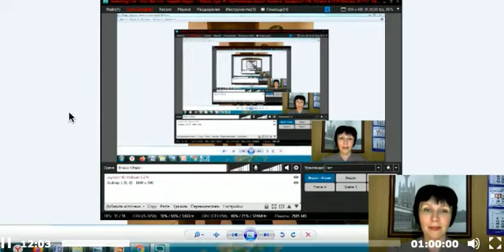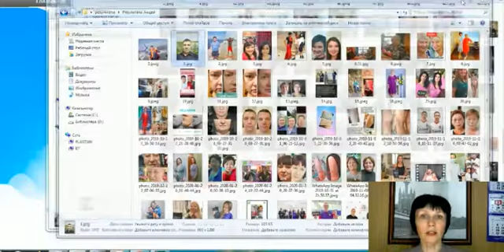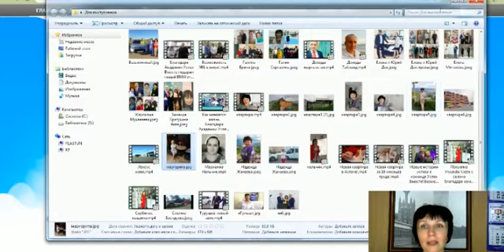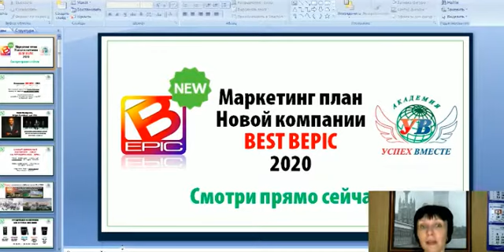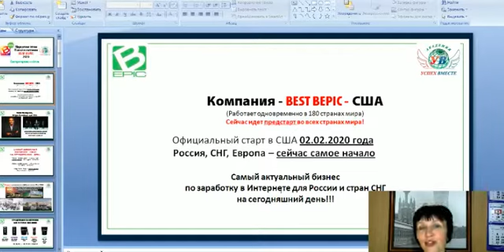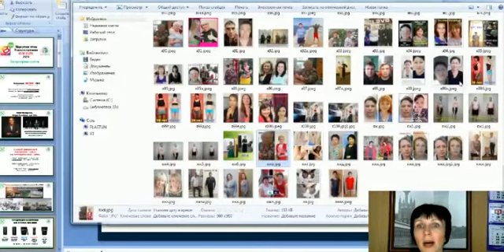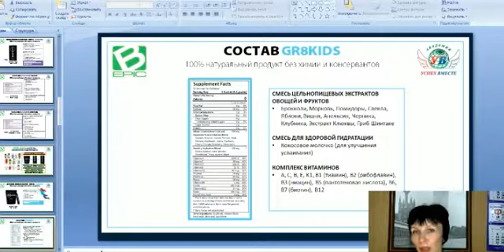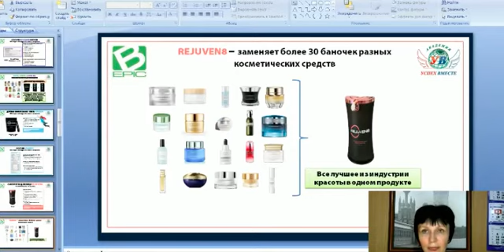Надежда Дручинина Академия Успех Вместе самая лучшая система.BEPIC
Наша команда "Успех Вместе" зарабатывает с компанией Bepic.
интернет B-Epic продаёт самые высокотехнологичные продукты 21 века ! Конечно продукты каждый уникален по своему ! И такие продукты которые востребованы, эффективны и безопасны очень легко рекомендовать !
Но главное, это бесценное обучение в нашей Академии "Успех Вместе" и автоматизированный помощник, который делает за нас 90% работы!
Поэтому советую разобраться и начать зарабатывать. Тем более, что только у нас обучение абсолютно бесплатное даже для гостей!
Время одиночек прошло! Теперь можно стать успешным благодаря командным решениям ведения бизнеса!